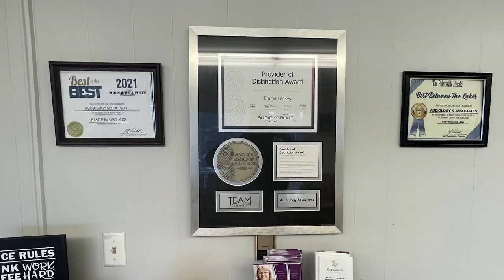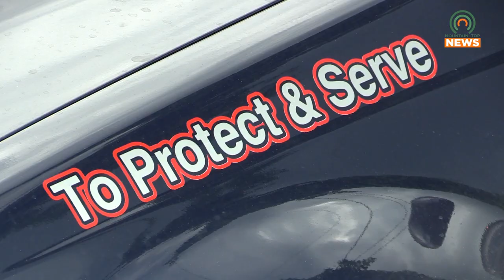Learning About the Trucks and People that Help Our Community with Touch-A-Truck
The Floyd County Public Library will be holding their first Touch-A-Truck Family Event on Saturday, August 5.